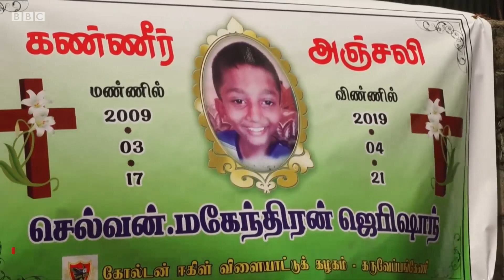Muumini aliyemtimua mlipuaji wa bomu Sri Lanka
Chrishan thini ni mwalimu wa dini wa watoto mashariki mwa Sri Lanka. Mume wake Ramesh aliuawa katika kanisa la Sayuni Batticaloa...baada ya kumzuia mwanaume aliyekuwa amebeba begi mgongoni akitaka kuingia kanisani.